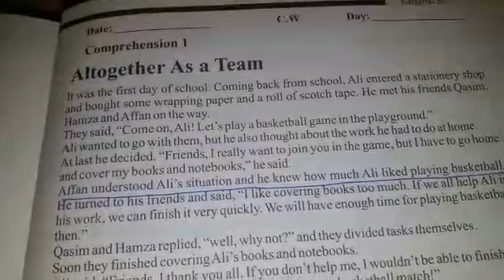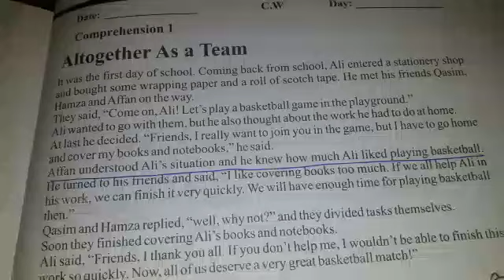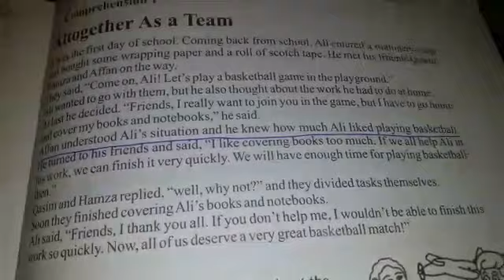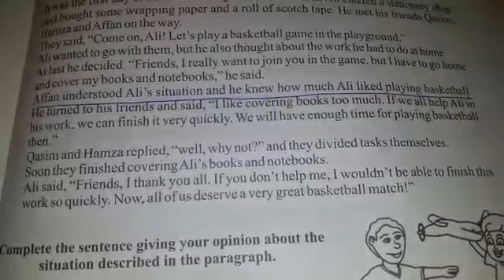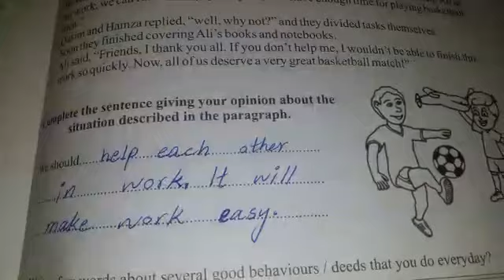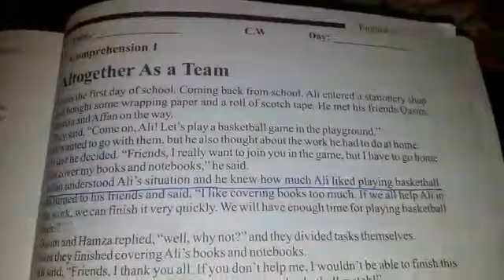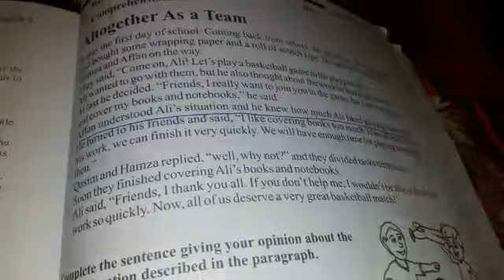English |Class 5| Comprehension| wbpg# 85,86 |23April20